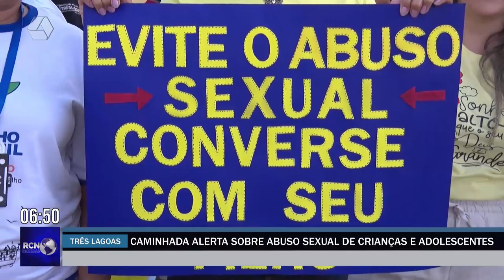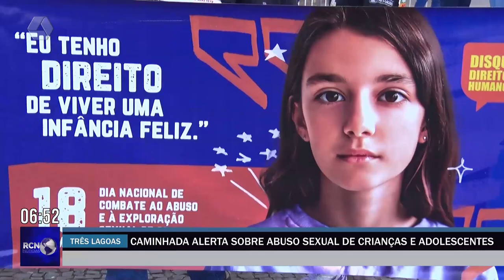Caminhada em alusão ao combate do abuso sexual infantil é realizada em Três Lagoas